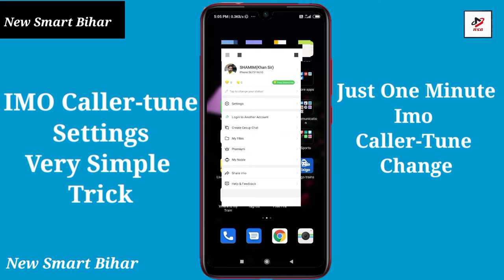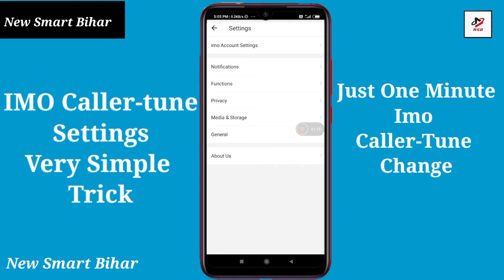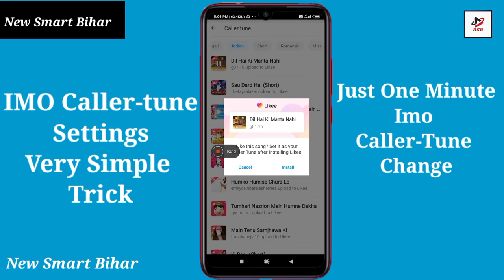How to set caller Tune in imo,imo Secret Settings,imo Ringtone,How to Add music on imo,caller tune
Your inquiry.